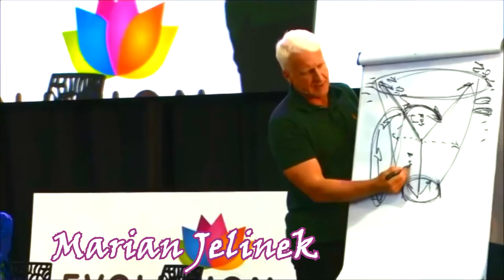World Volleyball Coaches Show 2019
This year's World Volleyball Coaches Show 2019 will take place in Ostrava, Czech Republic (15-16 June). Speakers will Javier Weber, Massimo Barbolini and Marian Jelinek!